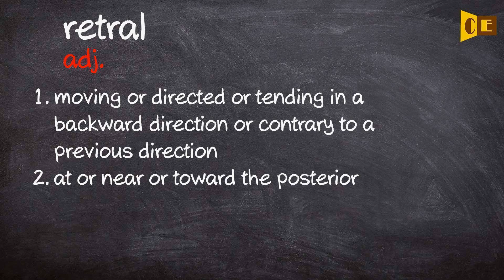Retral Pronunciation, Paraphrase, Listen & Practice